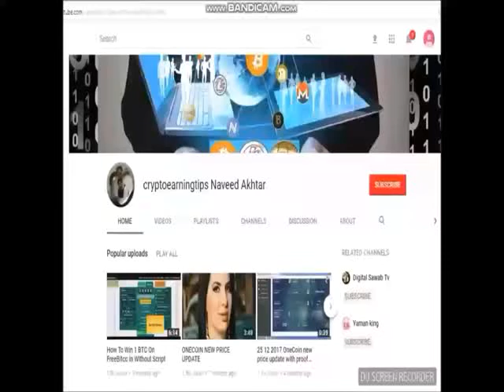OneCoin Will Launch Its Latest And Most Exciting Project In The Coming Month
freedoge hourly claim app APK File

OneCoin will launch its latest and most exciting project in the coming months
OneForex will be an exchange market, where you will be able to trade all currencies. Thus OneForex will be your gateway to the world's biggest financial market – the Forex market.